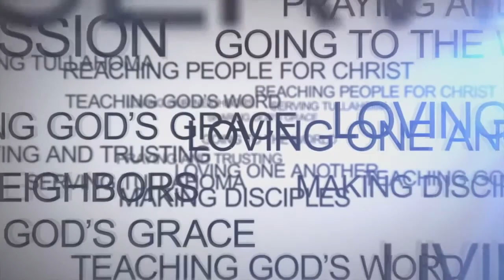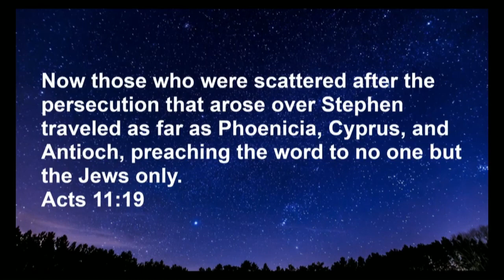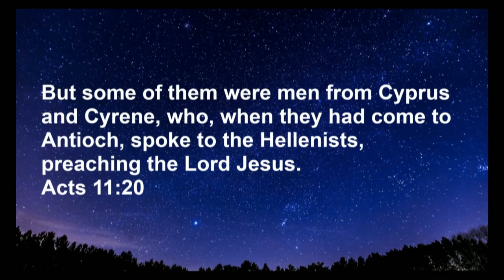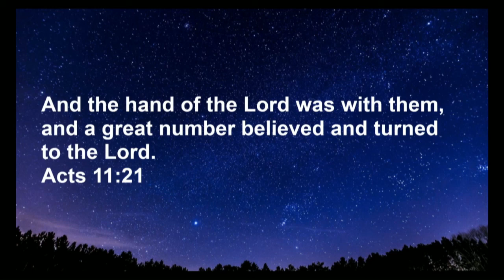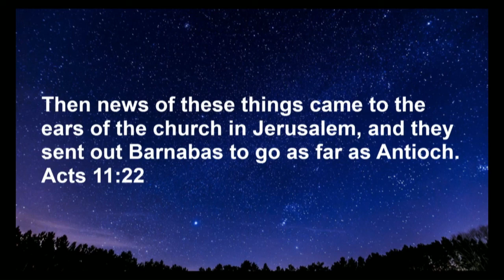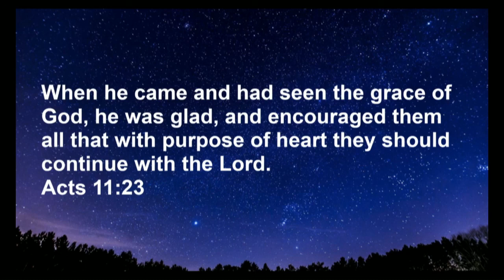Spectacular Sundays August 23, 2020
Kevin Hamm, Gardendale FBC
Matt Gluck, Trinity BC Manchester